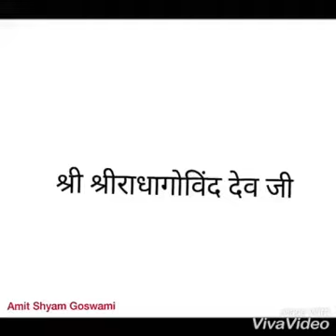Jai shree govind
Jai Shri Govind